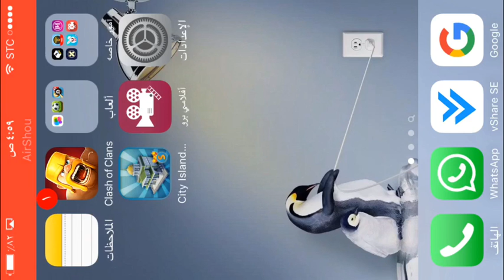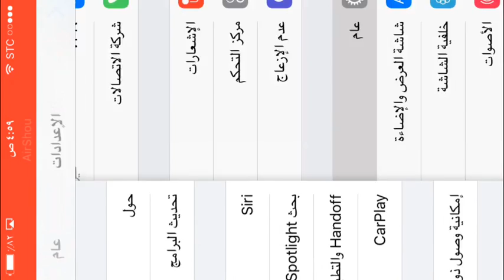هاك زيادة الفلوس في لعبة city island 3 بدون سيديا للايفون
لاهنت لاتنسى دعمك لي

بالايگ

والاشتراگ

رابط العبه..

لتواصل معي.